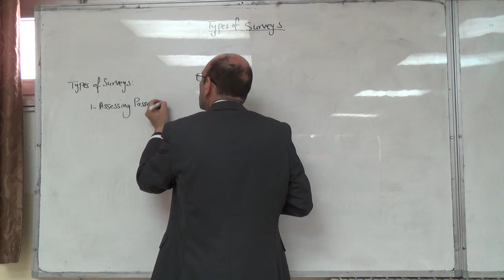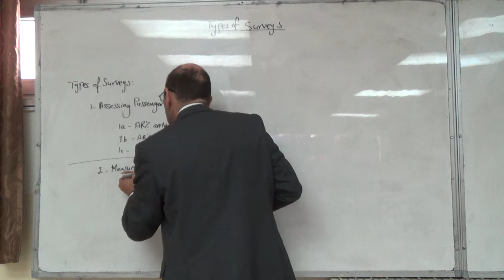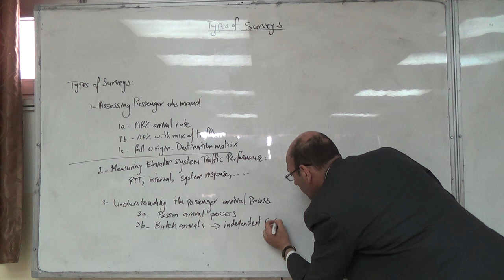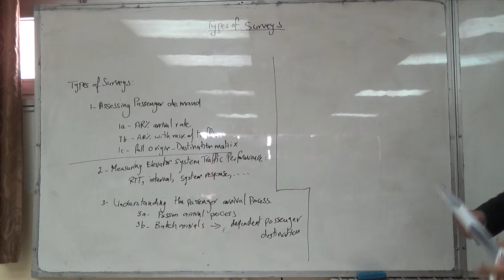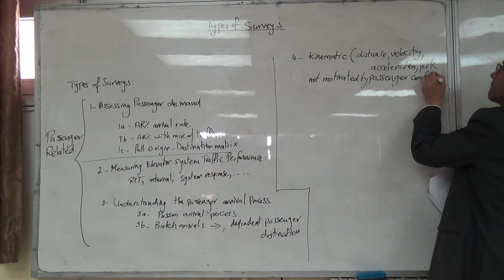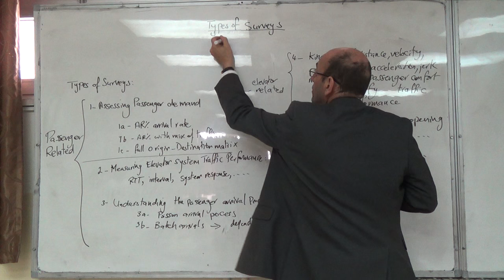Types of Traffic Surveys 4 & 5: Kinematics and Door Operation, 24/3/2016